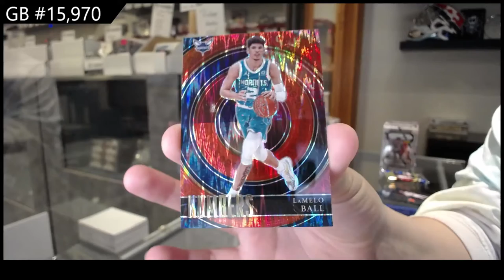19-20 Panini Illusions, 20-21 Select & 20-21 Prizm Basketball 3 Box Blaster Break - C&C GB #15,970